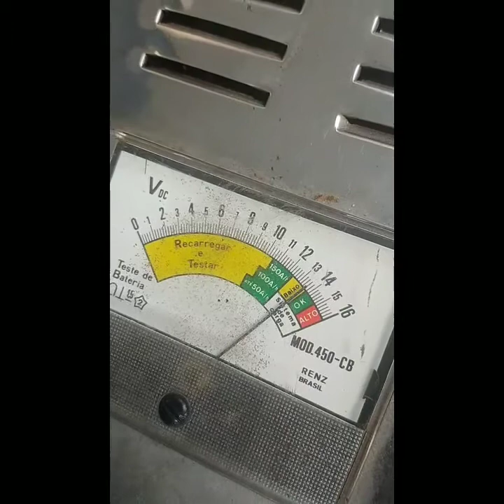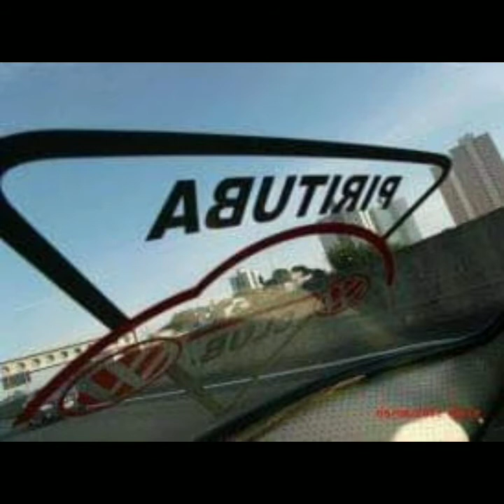FUSCA DO LEILÃO DA ELETROPAULO - CARRO DE FROTA - PIRITUBA FUSCA CLUB OFICIAL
Neste vídeo você vai conhecer um pouco da história desse lindo exemplar da frota da companhia de energia ELETROPAULO do estado de São Paulo arrematado em um leilão tendo como proprietário o Leandro morador do bairro de pirituba onde o mesmo teve que vender a pouco tempo e essa jóia agora se encontra no estado de minas gerais.

PIRITUBA FUSCA CLUB , FAZENDO O BEM SEM OLHAR A QUEM

Whatsapp Pirituba Fusca Club